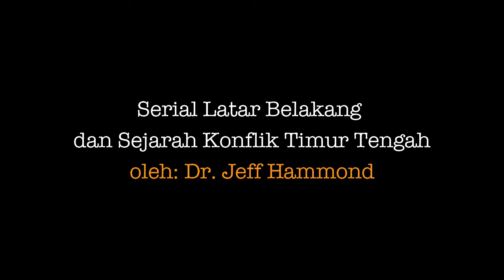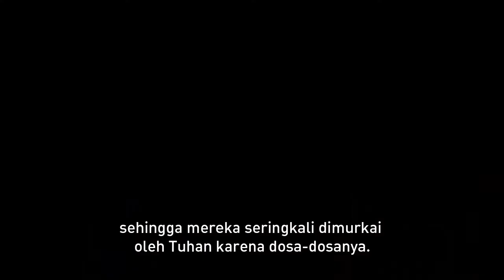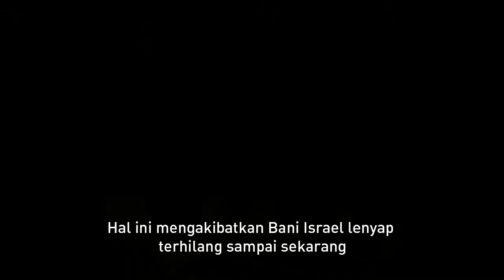Allah Berkuasa Di Wilayah Palestina-Israel (Bagian 1)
Episode 02 ini akan memberikan pemahaman yang mendasar bahwa siapapun yang berhasil menguasai wilayah Palestina-Israel, tetaplah kuasa sebenarnya berada di tangan Allah.
Bagian pertama dari episode ini akan jelas membuktikan bahwa Allah adalah Otoritas yang telah menetapkan “untuk siapa” wilayah Palestina-Israel ini, sekalipun bangsa yang ditetapkan Allah melakukan banyak pelanggaran dan pemberontakan tapi kedaulatan dan keputusan Allah tidak dapat berubah.

Episode 02 ini diambil dari artikel serial “Latar Belakang & Sejarah Konflik Timur Tengah” (majalah BUILD edisi Desember 2012).